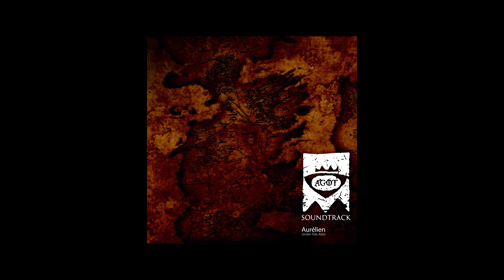CK3AGOT - Soundtrack - Aurélien (Main Theme)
What is dead may never die.

Composed by Jordan Tate Adds, an adaptation of the late Aurélien's Main Theme for CK2 A Game of Thrones, to be used in CK3 A Game of Thrones.